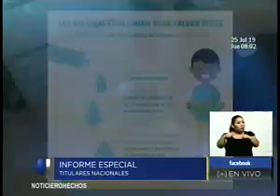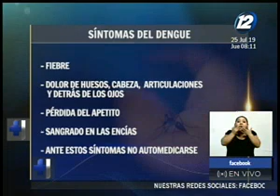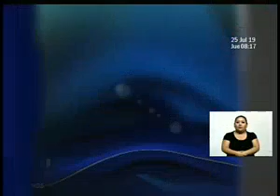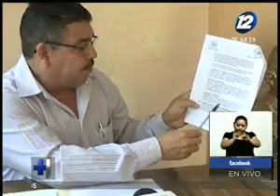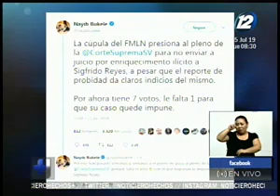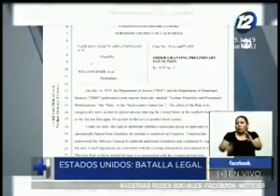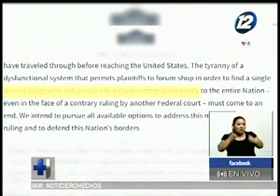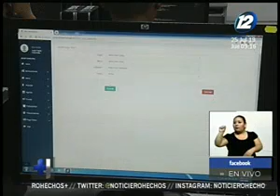Noticiero Hechos Estelar: Programa del 25 de Julio de 2019